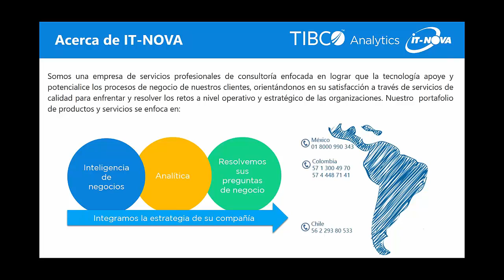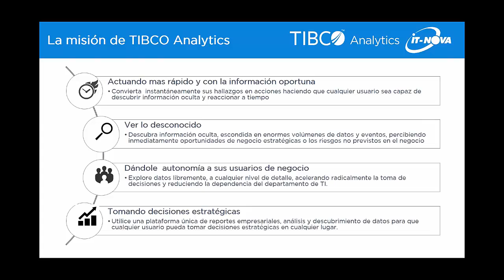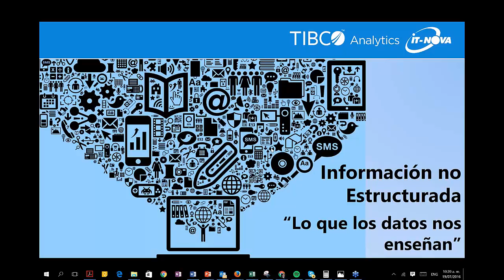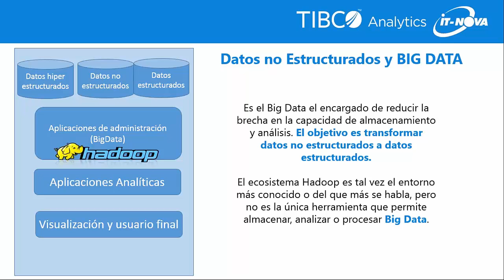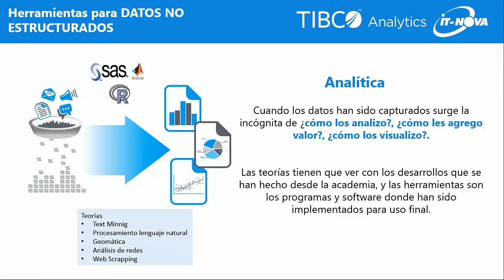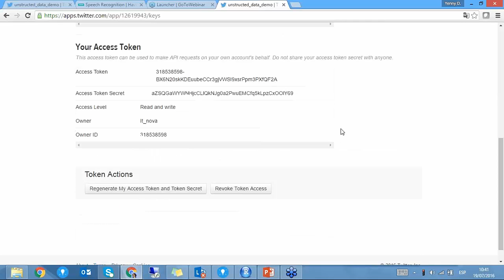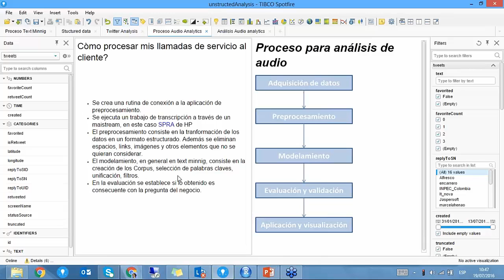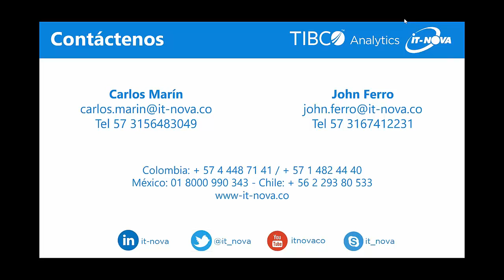Webinario: "Información no Estructurada" TIBCO Spotfire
En este webinario, usted conocerá la importancia del análisis y almacenamiento de los datos no estructurados.
"El 80% de la información producida es no estructurada y a su vez, suele ser la que más se relaciona con las personas, de ahí­ su valor".

Si desea una asesoría o quiere contactarse con nosotros, escríbanos a o llámenos al teléfono en Bogotá, Colombia: 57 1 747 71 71